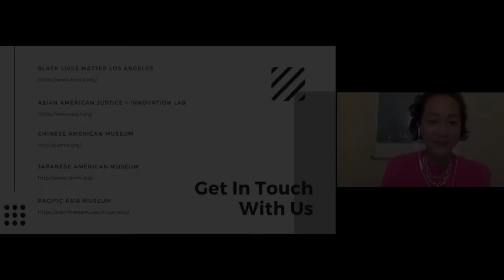Stronger Together: Black Liberation and Asian Solidarity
The USC Pacific Asia Museum, the Chinese American Museum, and the Japanese American National Museum presented "Stronger Together: Black Liberation and Asian Solidarity" virtually on November 19, 2020. The discussion covered the historic moment in the movement for Black lives and the importance of cross-movement solidarity and coalitional consciousness. The panelists reflected on the history of Black-Asian solidarity and what we can learn from the past in order to live in a liberated future. The panel also offered thoughts on how we move forward following the much anticipated November 3, 2020 presidential election results.

PANELISTS:
- Melina Abdullah, Co-founder of Black Lives Matter Los Angeles and Professor of Pan-African Studies
- Warren T. Furutani, Co-founder of the Manzanar Committee and former California State Assemblymember
- Kai Naima Williams, Author and Executive Director of Eat At The Table Theatre Company.

MODERATOR:
Sandra So Hee Chi Kim, Founder and Co-Executive Director of Asian American Justice + Innovation La

Funding was provided by California Humanities and the National Endowment for the Humanities (NEH) as a part of the Coronavirus Aid, Relief and Economic Security (CARES) Act economic stabilization plan of 2020.

Programs like this are made possible by the generous support of JANM's members and donors. Become a member or consider making a tax-deductible gift so that we can continue to present more programs and exhibitions like these Your support makes a difference. Thank you!